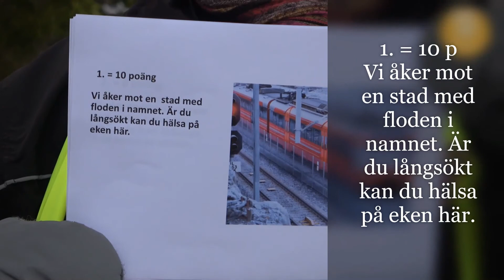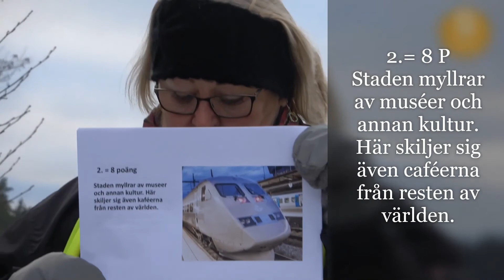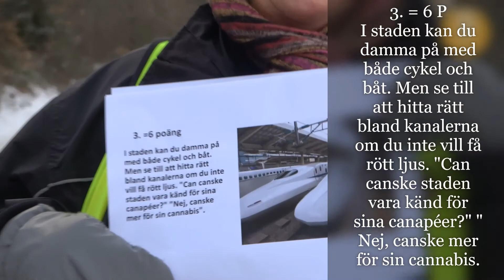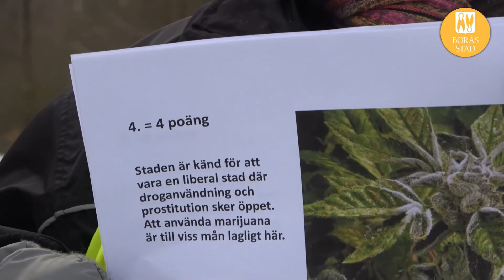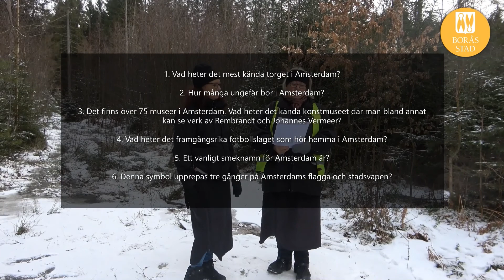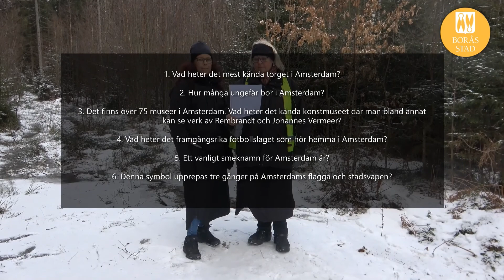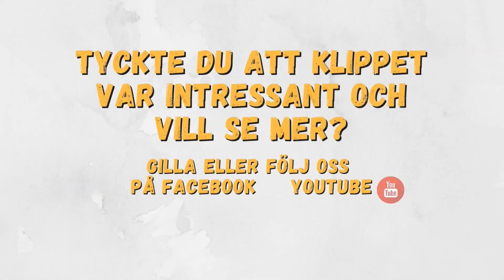Vart är vi på väg? (Pickesjön)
Gissa staden med Mariette, Tiina och Pia